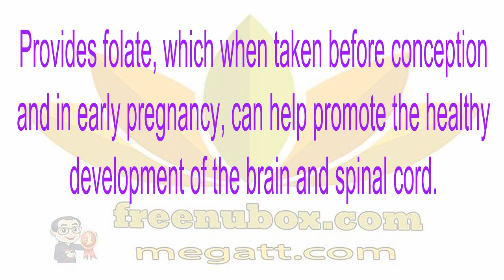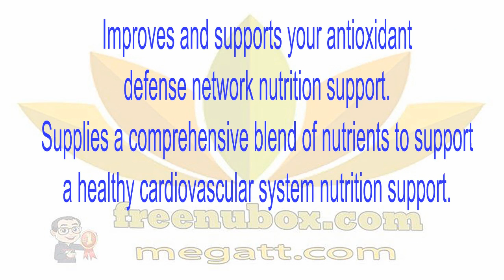🍎NuBox-NU SKIN LIFEPAK PRENATAL❤🌱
NU SKIN LIFEPAK® PRENATAL
LifePak PreNatal provides an array of antioxidants, vitamins, and minerals in a safe, comprehensive formula for pregnant and lactating women.